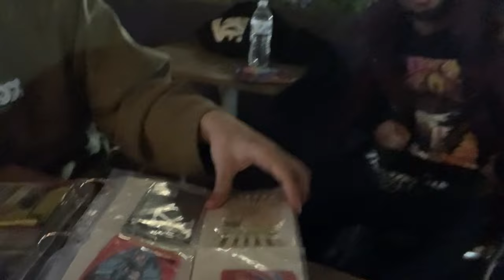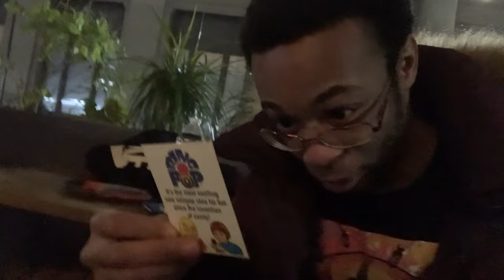Crackhead Barney & Friends, Legion of Skanks: Michael Green @COCNC Comedians Opening Cards No Coffee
the drinking ep...

Before the 2020 United States presidential election, Crackhead Barney attended a campaign rally by Donald Trump in Staten Island. She later described it as the most dangerous video she ever filmed, stating that she was apprehended by the police and brought to a psychiatric hospital, where the police stated that she was having a mental breakdown and attempting to expose her naked body to children.

Crackhead Barney was present at the 2021 United States Capitol attack, where she interviewed rioters. She additionally attended the inauguration of Joe Biden to interview "some more Patriots and QAnon-ers". At the latter event, she was photographed by Barry Goldstein of New England Public Media, who later discussed her and the photos on Connecting Point. One photograph showed the performance artist holding "a dead rat that she picked up on the street" while the next depicted her confronting a group of National Guardspeople just outside a high-security area.

In June 2021, Crackhead Barney interviewed Andrew Giuliani, and the two ended up shouting at each other. After she asked him why he was campaigning to be Mayor of New York City, he clarified that he was running for the position of Governor of New York and stated that he was "standing for Israel" and wanted to "see a New York where you have an Israel that is respected." Crackhead Barney subsequently insulted Giuliani's father; Giuliani attempted to remain diplomatic and stated that he believed someone who made an insult like that in Palestine would be beheaded. Members of Giuliani's entourage began shouting at Crackhead Barney, at which point both she and Giuliani began arguing about whether the other had ever visited Palestine.

Crackhead Barney has additionally interviewed Jake Angeli, asked Eric Adams "how much Black pussy" he gets, and encouraged children at a New York City Police Department gathering to chant "abolish the police".